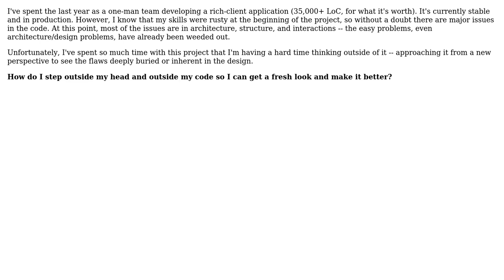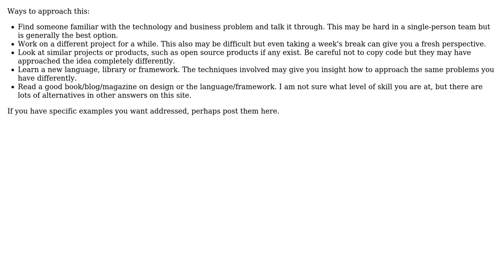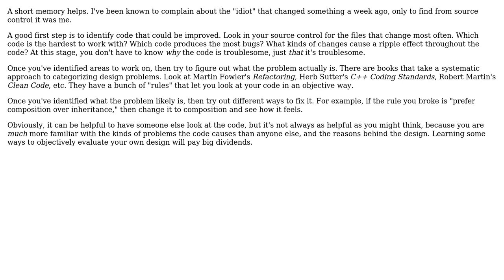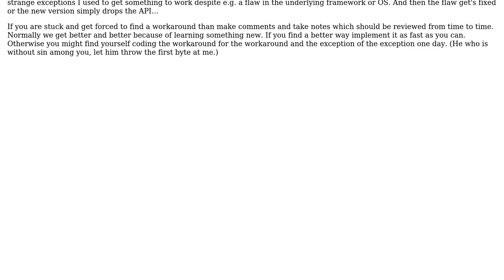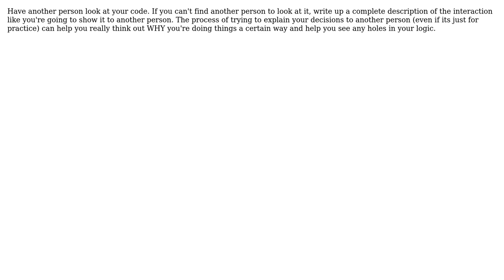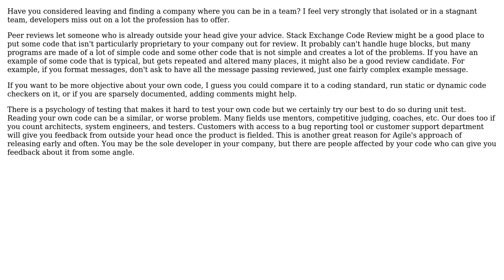Software Engineering: How to take a step back and look at code with fresh eyes? (10 Solutions!!)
Software Engineering: How to take a step back and look at code with fresh eyes?

With thanks & praise to God, and with thanks to the many people who have made this project possible! | Content (except music & images) licensed under CC BY-SA | Music | Images & others | With thanks to user user75772 user samthebrand user sacristan user Rachel user Macke user Karl Bielefeldt user JeffO user Freiheit user DeveloperDon user Brian Hoover user Ben McCormick user BenCole user akton and the Stack Exchange Network Trademarks are property of their respective owners. You are responsible for your own actions.